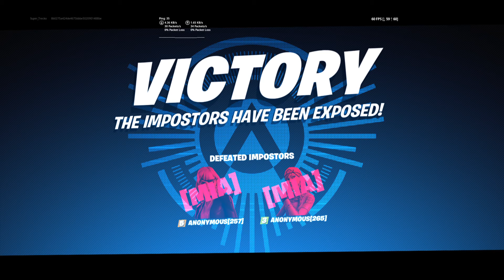What Just Happened?